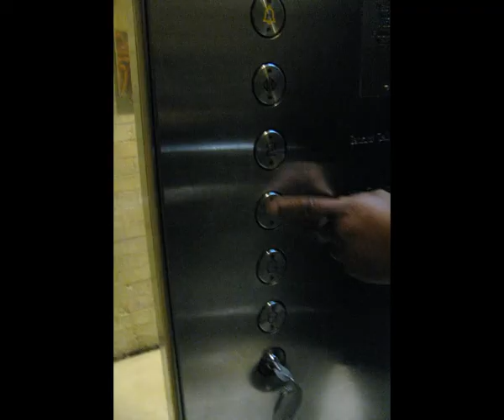Lift at the Royal Academy in London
There was an attendant operating this lift - so I didn't manage to get much video